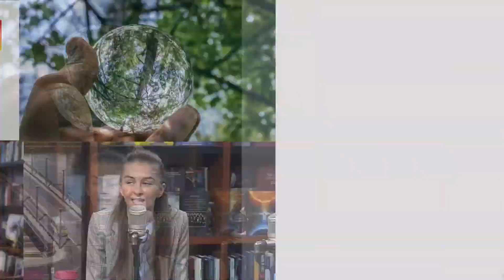,,Mažiau yra daugiau'': Julija Steponavičiūtė: saugoti gamtą galime pradėti nuo savo virtuvės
Žinių radijo laidoje ,,Mažiau yra daugiau'' Milda Noreikaitė ir knygos „KitchenJulie“ autorė, modelis Julija Steponavičiūtė.